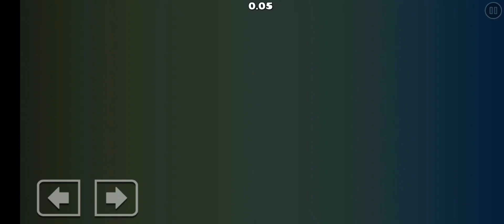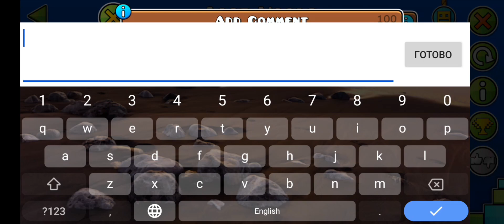Lost Woods by DamiaoRoby (harder) Geometry dash 2.2